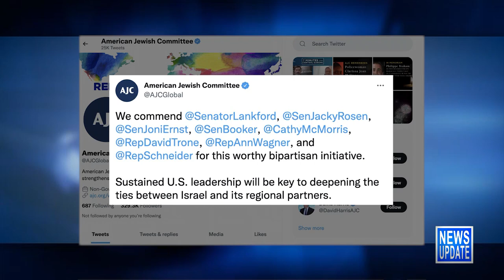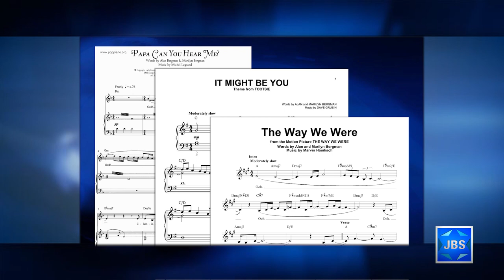JBS News Update - 1/10/22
Stories Include:

PM Stands Firm on Iran re Vienna Talks,

Report: US Lawmakers to Form Accords Caucus,

Widow of Chaim Herzog Dies at 97,

Actor, Comedian, Bob Saget Dies at 65,

Lyricist Marilyn Bergman Dies at 93,

Jewish Winners at Golden Globes

Programming:

At 6:30pm Shahar Azani speaks with Sarit Zehavi, Founder and CEO of Alma Research & Education Center in Northern Israel, who talks about the Iranian nuclear negotiations, as well as Israel's fight against the Iranian military presence in Syria.

At 7pm Tal Keinan, and Bret Stephens, discuss the Jewish future.

At 8pm, instances of anti-Zionist activism are dissected by panelists Lord John Mann, Sara Yael Hirschhorn, and Oren Jacobson (Project Shema), with Susan Heller Pinto.

At 9pm Mark Golub sits down with Aryeh Green on L'Chayim.

At 10pm Israeli author Anita Shapira discusses her biography about Zionist icon and founder of the modern state of Israel David Ben-Gurion with The New Yorker’s David Remnick and Stanford professor Steven Zipperstein in a program of the 92nd Street Y.